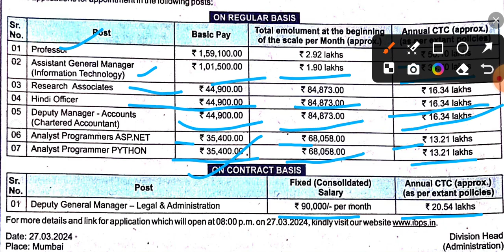IBPS RECRUITMENT 2024 ||BANK JOBS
jobs telugu
studified
aashish arora
adda247 odia
adda247
10th pass jobs
10th based government jobs
free jobs
railway recruitment 2024
telugu jobs
recruitment 2024
air force school job
du job
bpsc teacher news
ctet
dsssb 2024 vacancy
permanent teaching job
pgt tgt jobs
12th pass jobs
librarian jobs
nursery teacher jobs
kendriya vidyalaya jobs
central university jobs
bihar teacher vacancy 2023
bpsc school teacher jobs
sainik school vacancy
nvs teaching jobs
emrs school
d.el.ed
ugc net
kvs 2024 contractual vacancy
adda247 bengali
du election
nvs non-teaching jobs
air force vacancy
teaching jobs in delhi
nvs recruitment 2024 non teaching
nvs vacancy 2024
banking maths by aashish sir
maths by aashish sir
studified by aashish arora
madhu jobs
aashish arora sir
maths by ashish arora
ashish arora sir
studified aashish arora
govt jobs
navodaya vidyalaya samiti recruitment
navodaya vidyalaya samiti 2024
icds
teachers adda
teachers adda247
jobs
sarkari naukri
ibps clerk
ibps
b ed exam update.
maha cet
cet cell new notification
b ed new merit list
m ed new update
cell exam.
b ed new registration update
m ed mew registration
maha cet exam.
b ed exam next process
b ed result update
cet cell update
cet cell next process
bed final list
how to apply b ed exam
tet exam new update
tait exam date
next tet exam
bpsc tre 3.0 latest update
anvira
rpsc programmer
computer anudeshak
system assistant cut off
bihar shikshak bharti 2024
ia vacancy update
suchna sahayak new vacancy
bijli vibhag recruitment 2024
ia vacancy new
sampat sir computer class
anvira education suchna sahayak
system assistant answer key official
anvira education
icds online apply 2024
computer anuedshak bharti | sampat sir
iti instructor vacancy 2024 🔥 | computer instructor vacancym
government job new update
bijli vibhag vacancy 2024
special executive new update 2024
raj aaganwadi vacancy 2024
bpsc teacher vacancy cancelled
bpsc news
system assistant 2024 | sampat sir
bihar bpsc tre 3.0 vacancy
odisha junior teacher 2023
odisha junior teacher exam date
odisha junior teacher expected cut off
odisha junior teacher cut off
odisha junior teacher salary
junior teacher result odisha
junior teacher cut off
junior teacher qualification
junior teacher apply online
junior teacher result 2024
junior teacher cut off odisha
odisha junior teacher result
odisha junior teacher result 2023
junior teacher result
junior teacher result 2023
pcmc
adda247 marathi
government job vacancy 2024 marathi
govt job vacancy 2024 in marathi
pcmc mahanagarpalika
pcmc mahanagarpalika bharti 2024
pimpri chinchwad shikshak bharti
pimpri chinchwad teacher bharti
sthapatya abhiyantriki sahayak pcmc
pcmc recruitment
pcmc shikshak bharti 2024
pcmc shikshak bharti
pcmc bharti latest update
pcmc bharti 2024
pcmc teacher salary
pcmc news today live
pcmc recruitment 2024
pcmc teacher recruitment 2024
bpsc tre 3.0 vacancy cancelled
bpsc vacancy cancelled
rsmssb new update today | compute teacher and programmer vacancy | rajasthan new update
emrs latest vacancy 2024
emrs jsa new vacancy 2024
emrs new vacancy 2024 eligibility
emrs new vacancy 2024 telugu
emrs full notification 2023
emrs notification 2024 telugu
emrs notification details in telugu
emrs notification in telugu
emrs 2024 vacancy
emrs 2024 notification
osssc recruitment 2024 notification
osssc recruitment 2024 form fill up